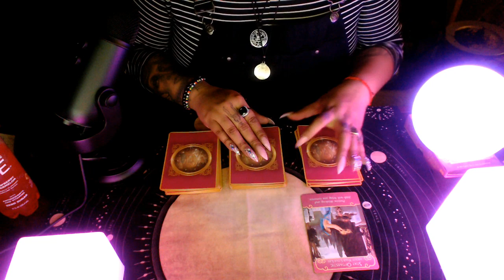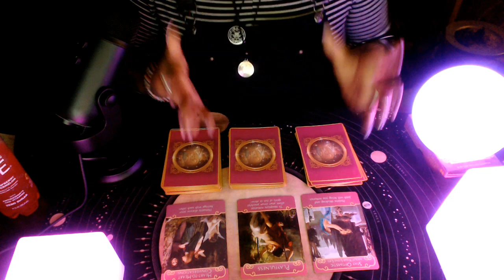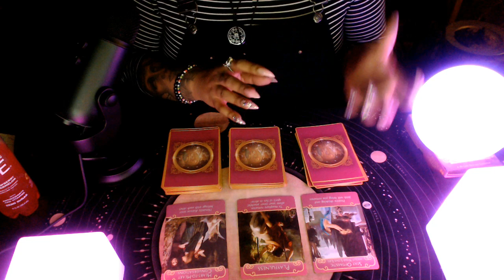Pisces End of Month Love 2020 "Deepening The Connection"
3 Card Reading
30 Min Reading
1 Hr Reading